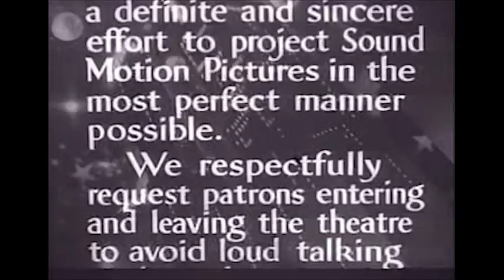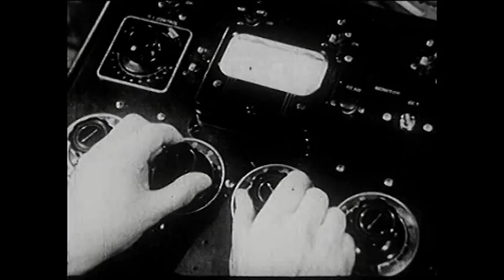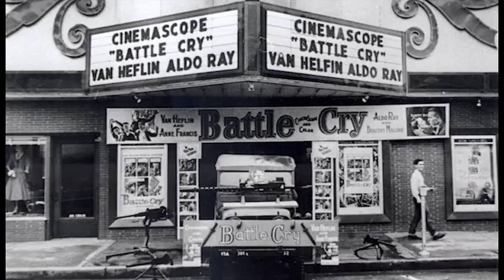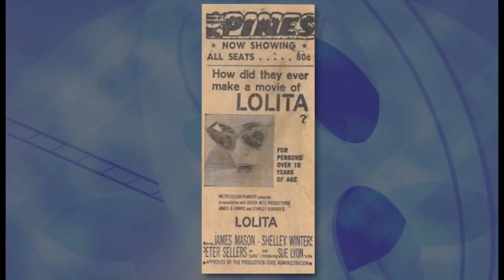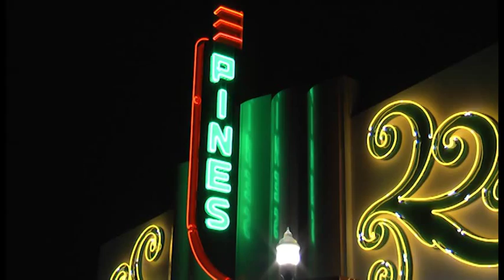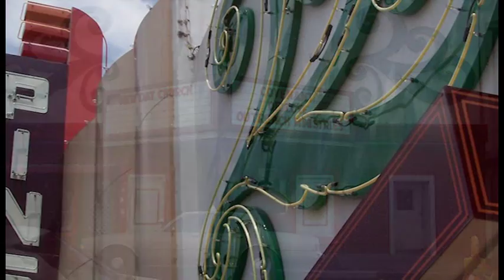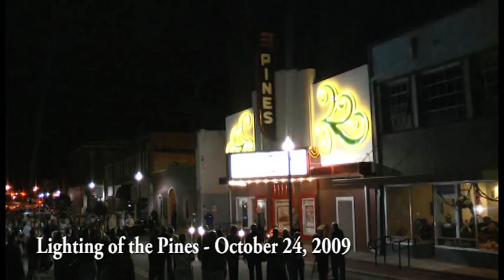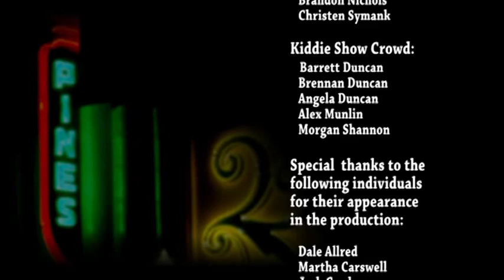Restoration Documentary for The Pines Theater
The life of the Pines Theater began on September 9, 1925. Following speeches from local prominent businessmen E.L. Kurth, Kester Denman, I.A. Coston, and I.D. Fairchild, movie-goers were treated to the theater's first movie, "Coast of Folly", starring Gloria Swanson. The average cost of an afternoon spent in the cool dark enjoying a movie was about 25 cents. The Lufkin Amusement Company, which later became East Texas Theaters, was the first owner and the first manager was Non Binion. Throughout its life, the theater was the city’s entertainment center, a downtown landmark where thousands of people from the area spent an afternoon together, chasing bad guys with Roy Rogers, experiencing epics like Gone with the Wind and Giant, or watching out for a great white shark. Although there were other theaters in the downtown district, the Pines was the premiere theatre and, “The Place To Be”.

In 1981, the Pines’ last Manager, Ray Pike, had the facility refurbished. These were to be the last updates to the theater until it was sold by owner Elliot Cavanaugh in 1984, at which time it was used as a house of worship for the Covenant of Love Outreach. The theater was listed on the National Registry of Historic Places in 1988. It continued as a church until approximately 2005 and then remained vacant until 2007, when the City of Lufkin purchased the theater.

Some historical surprises were discovered as crews worked on the theater. For instance, arch brick work that apparently was part of the theater’s original design was discovered following the removal of the main auditorium walls. Further, as crews removed sections of concrete flooring to install new plumbing and electrical work, a staircase which may have gone to a coal bin was also discovered. The Theater’s new duct work for heating and cooling was completed and a new mechanical room was installed.

Two projectors and supporting equipment were removed from the theater and refurbished by city employees. The projectors were then returned to the reconstructed projector room and are on display to the public. Visitors can now get a look at what once may have been considered the heart of the theater through a large window added to back of the room.

Scaffolding was erected that created a complete walking platform which allowed workers easier access to install new ceiling in the auditorium. The arch work discovered during demolition was cleaned and sealed and acoustical material was placed between to add both beauty and sound functionality.

Because the theater has been redesigned as a multi-purpose facility, some new areas were developed. An additional staircase and a reception platform were installed in what was once an adjoining clothing store. Also, in the main auditorium, a concrete platform serves not only as a place for the sound and lighting technicians, but also provides room to place tables and chairs as an additional reception area.

Stage lighting and professional sound equipment were put in along with a new projection screen. The Dressing Rooms were completely refurbished and Green Room facilities were added behind the stage area to provide preparation areas for the variety of entertainment performers that will appear at the Pines.

The entrance, or concession area, has been refurbished to accommodate a variety of functions. All of the new restroom facilities and most of the building itself has been made accessible for those with disabilities. Office space, a mechanical room, and additional restrooms are part of the upstairs area, along with the Projector Room Display area and balcony seating. Theater seating was one of the last major items to be placed within the auditorium area.

Although it has many modern upgrades, the art-deco charm and beauty of the original Pines Theater has been brought back to life. Following years of community input, staff research, demolition and reconstruction The Pines Theater is once again the focus and heart of the flourishing downtown district.